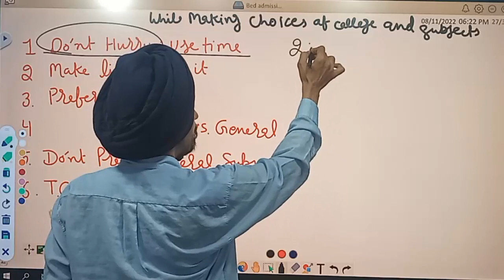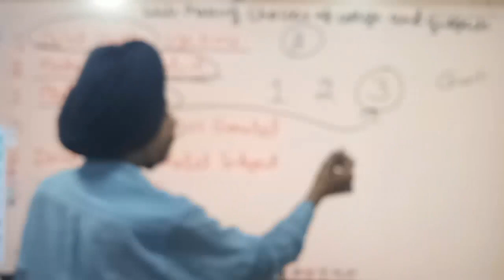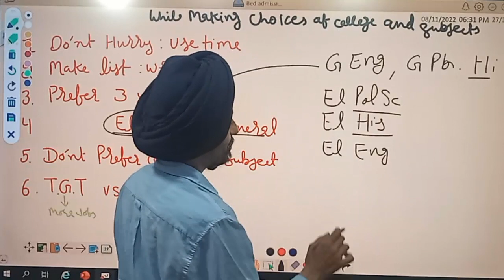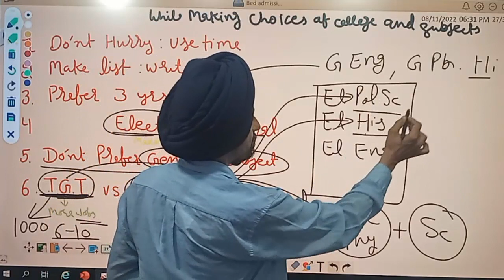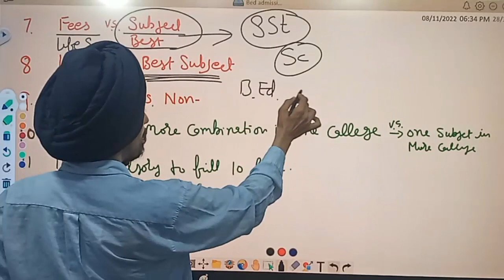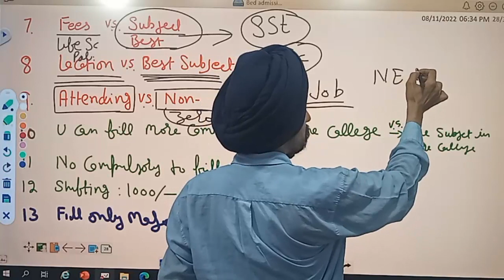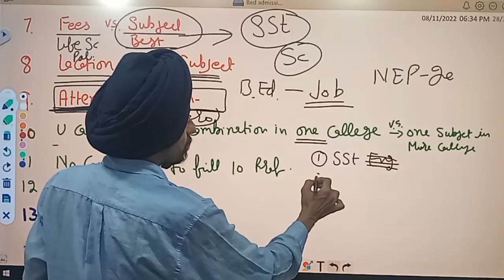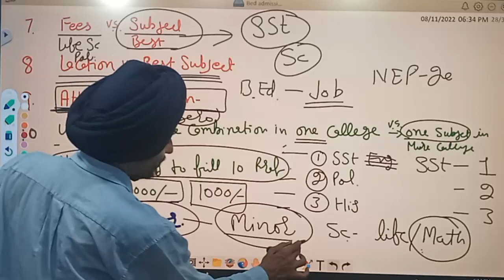विषय चुनते समय 13 बातों का ध्यान रखें। Learn to Actualize l by Dr. Tirath Singh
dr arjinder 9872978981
Link of related video= Link of related video= Link of related video= Link of related video=
BEST COMBINATION
बीए ऑनर (भाषा) बी.एड के लिए सर्वश्रेष्ठ संयोजन कैसे चुन सकते हैं?How to choose Best Combination in B.Ed with Arts Graduates B.A. Honors (Language)

13 points keep in mind while choosing subjects.
Which factor Candidate should keep in mind while selecting or choosing major and minor subject and College of Education at the time of B.Ed counselling
l Learn to Actualize l by Dr. Tirath Singh
B.Ed. Entrance TestPunjab#PunjabB.EdAdmission#